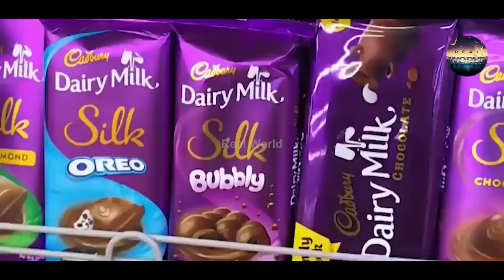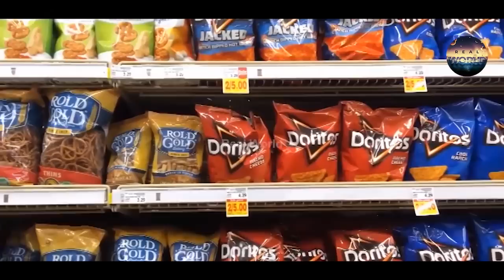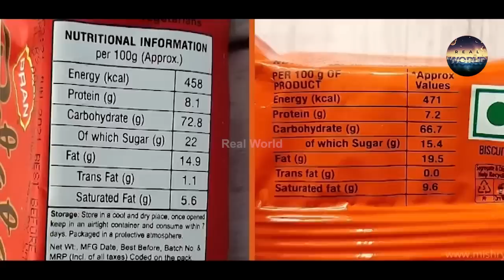How Dairy Milk Made in Factory In Urdu Hindi | Facts Of Diary Milk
This Video Is About How Dairy Milk Made in Factory In Urdu Hindi | Facts Of Diary Milk